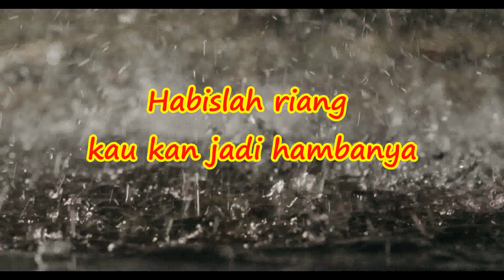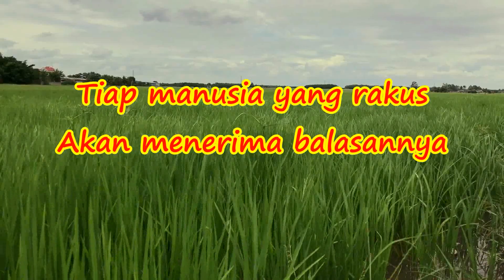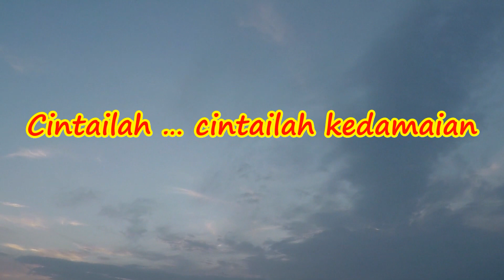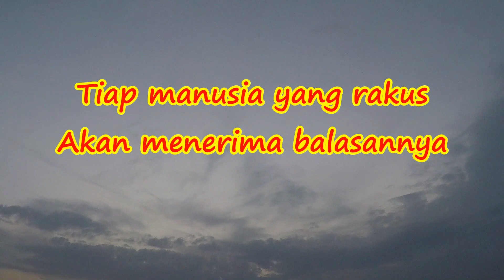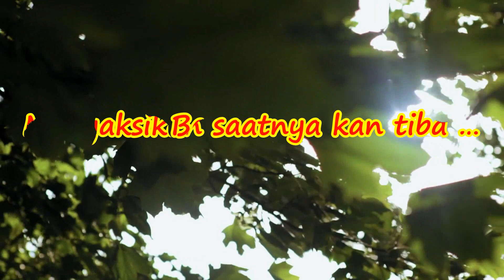Bisikkan - Slow Version (Lyric Video)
Tajuk : Bisikkan (Slow version)
Artis : Aisunam
Lagu & Lirik : Fauzi Aisunam
Terbitan : (P) & (C ) FGI Production Sdn Bhd